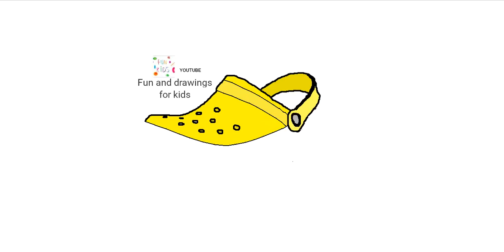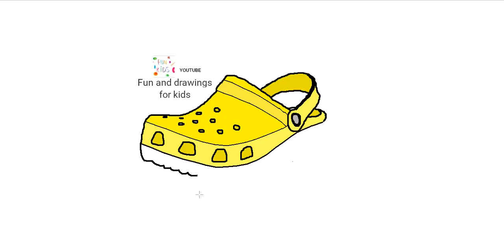如何画橡胶木屐